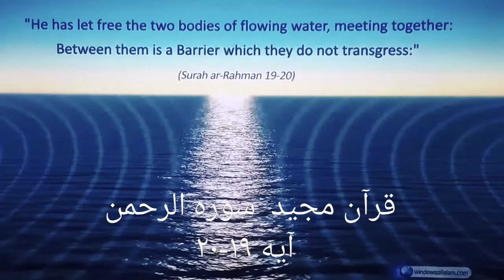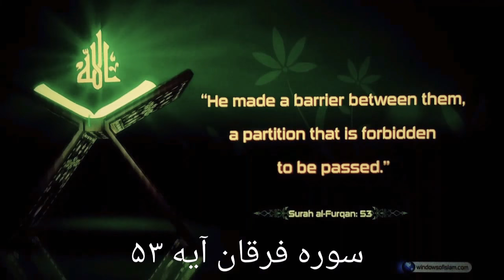دو دریای مشرق و مغرب علم سال ۲۰۰۰ do daryaye mashrgh va maghrib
خواهشمندم گوش دهید بسیار جالب است